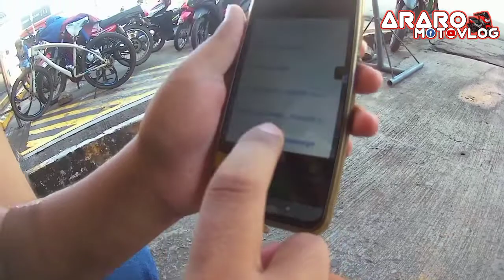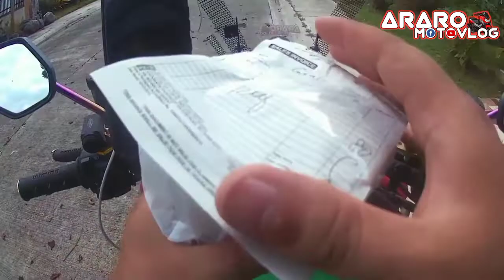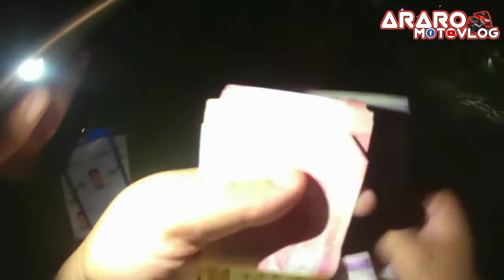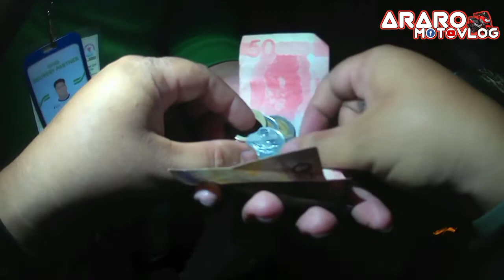Vlog #26 | Buhay Grab for a Day | Grab Rider na Vlogger?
Nag Grab po ako nang isang araw para matulongan ang aking kaibigan na my problema sa kamay at maka bili na din nang pyesa nang kanyang motor para maka biyahe ulit at maka pag hanap buhay. total orders eh 15 Bookings and 1400+ income namin sa 13 hours of work namin kaya salamat sa mga nang book at mga nakilala natin 😊